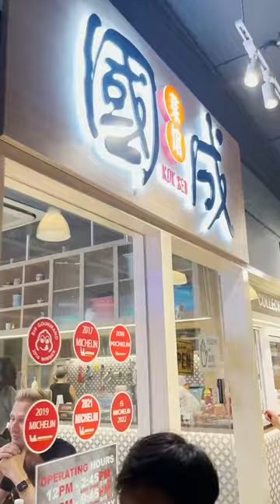Inside Baylor Business' Singapore Study Abroad Program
"The world is big, and the future is bright. Seize every opportunity you can." 🐻✨🌏

Baylor University junior Leah Cole takes us inside a day in her life this summer with the Hankamer School of Business' Study Abroad program in Singapore: